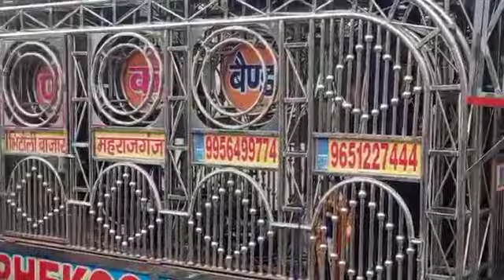phekoo band bhitauli bazar Mharajginj